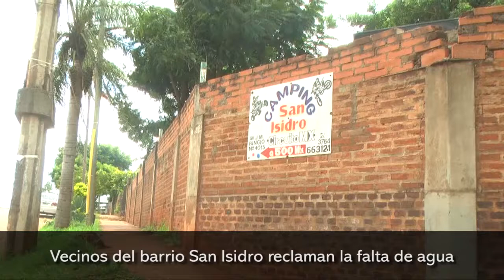Vecinos del barrio San Isidro reclaman la falta de agua y que no pueden trabajar con los comedores